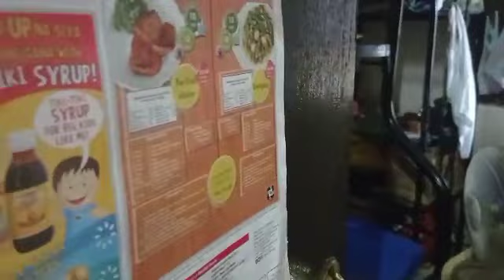24 hours no gadget